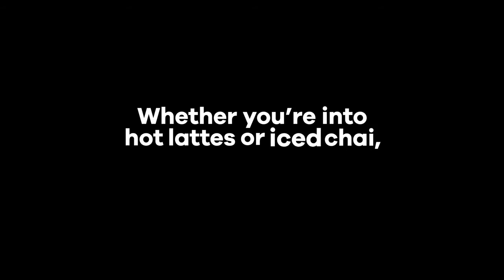Hydro Flask Coffee Collection